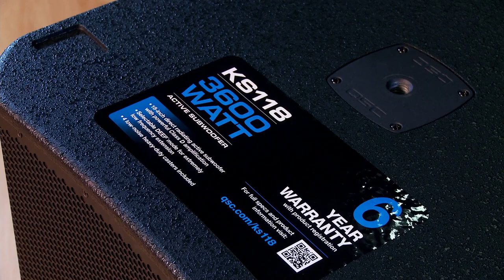QSC KS118 Powered Subwoofer - Overview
Ben From Kraft Music talks about the QSC KS118 Powered Subwoofer.

QSC KS Series subwoofers offer high performance, flexibility, portability, and long-term reliability. Each model is equipped with powerful class D amplification, advanced DSP, high-output transducers, and innovative design to provide low frequency enhancement tailored to the needs of users in specific sound reinforcement applications.

The KS112 is a highly portable, single 12-inch bandpass design subwoofer, powered by a 2,000 watt amplifier. The cabinet is constructed of premium birch and includes high-quality, low noise casters.

The KS212C subwoofer uniquely provides all the benefits of cardioid deployment in a single, compact enclosure. Powered by a 3,600 watt amplifier and featuring dual 12-inch, long-excursion drivers, the KS212C subwoofer is unparalleled in its ability to manage low frequencies on the stage, producing a staggering 15 dB more output at the front of the cabinet than at the rear.

The KS118 3,600 watt active ported subwoofer features an 18-inch direct radiating driver for very high output and impressive low frequency performance. Onboard DSP offers capabilities such as adjustable crossover and delay, scene recall, and the ability to array two units in a cardioid arrangement.

Get more for your money with an exclusive QSC KS Series powered subwoofer bundle from Kraft Music. These package deals include the accessories you'll need to get the most out of your new powered sub, all for one low price. If you have any questions, please give us a call. Our knowledgeable Sales Advisors will be happy to assist in choosing the bundle that's right for you!